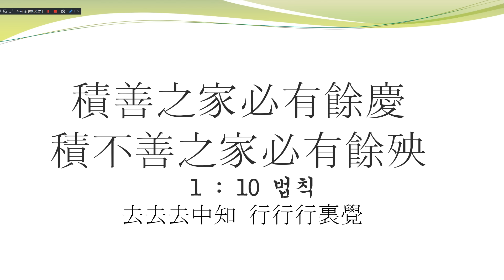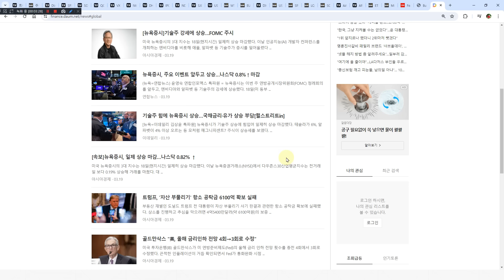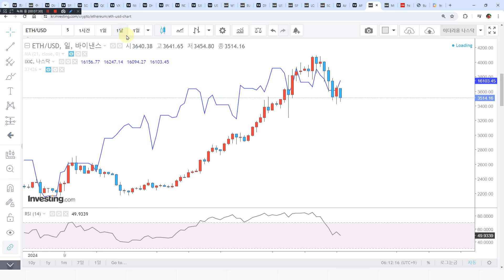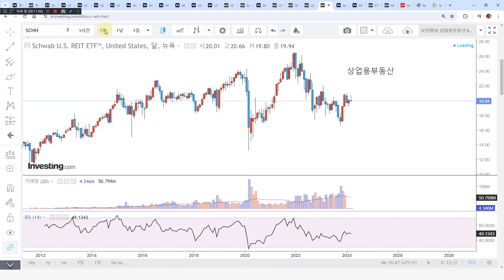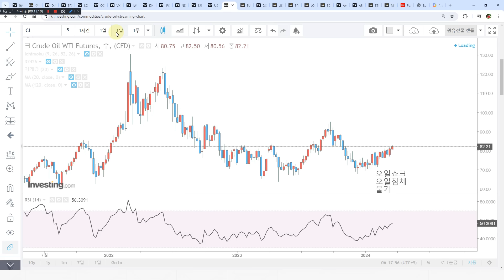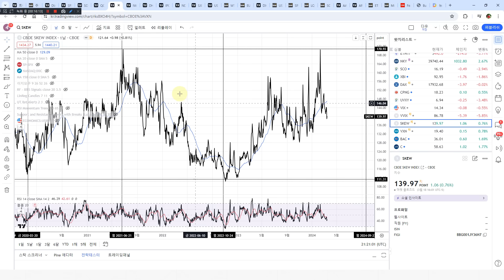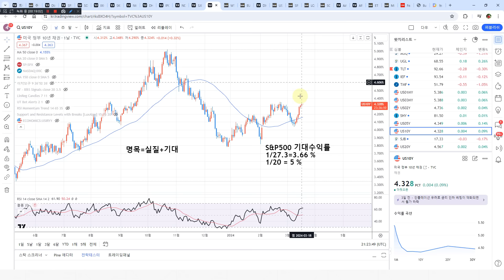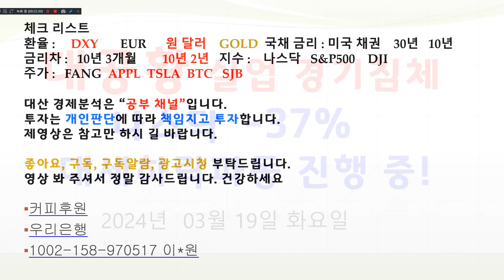자산시장 대폭락예고 변화감지. 코인 주식 부동산 폭락전조 국채금리리폭등전조